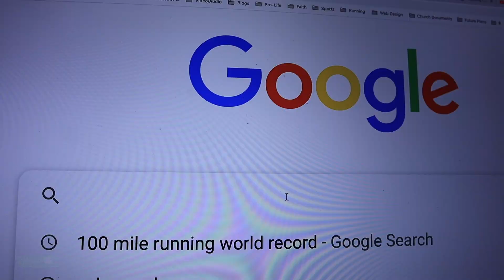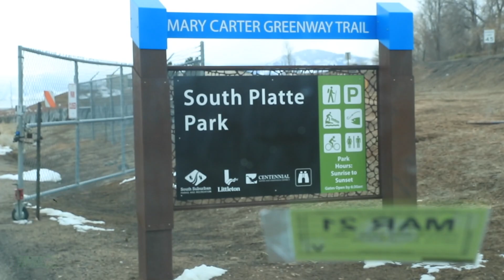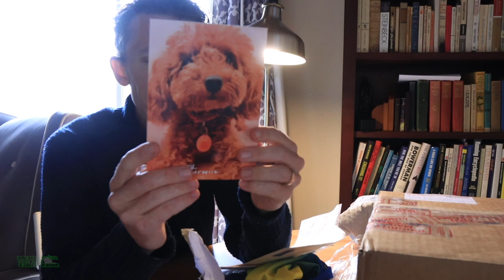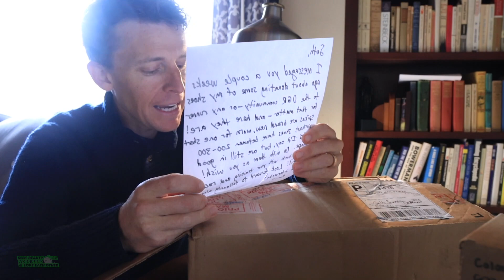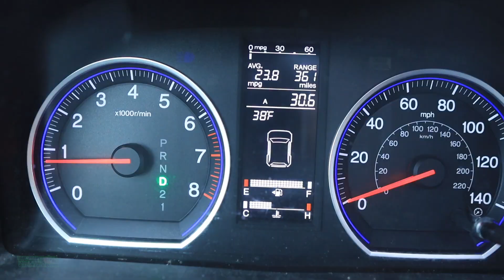did NOT workout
🔹 Top 3 Vlogs over the past 30 days based on viewer interest:
1. NIKE INVINCIBLE RUN FLYKNIT FULL REVIEW
2. NIKE NEXT% 2 FIRST THOUGHTS
3. ADIDAS ULTRABOOST 21 FULL REVIEW

🔹 EMOJI LIST:
:love:
:goo:
:question:
:qod:
:butter:
:win:
:run:
:injury:
:tea:
:beard:

🔹 Next Races:
- April 10: Run for Music 10k - Naples, FL
- April 25: Glass City Half Marathon - Toledo, OH
- June 6: Zegama-Aizkorri Marathon - Basque Country N. Spain
- Aug 22: Pikes Peak Marathon - Colo Springs, CO USA

• Mailing Address:
USA

Seek Beauty
Work Hard &